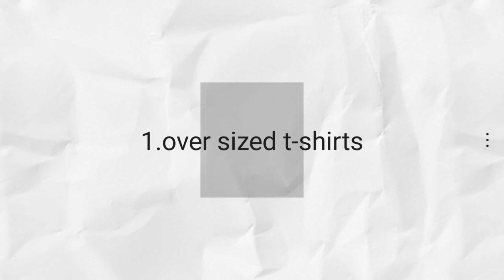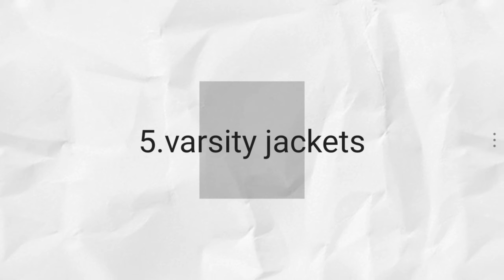//2023 TRENDING OUTFITS/MENSFASHION//telugufashion